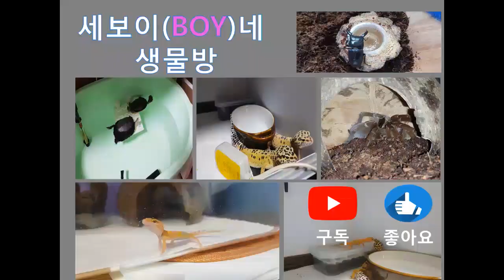[크레스티드게코] 아무리 생각해도 개구리를 데려온것 같아요!!!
크레스티드게코가 이렇게 점프를 잘 하는줄 몰랐네요!!!